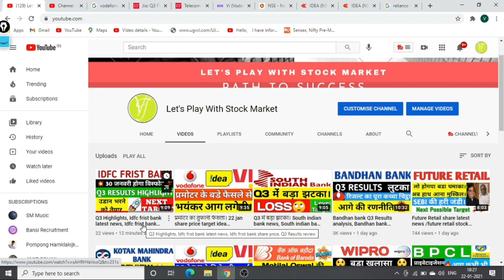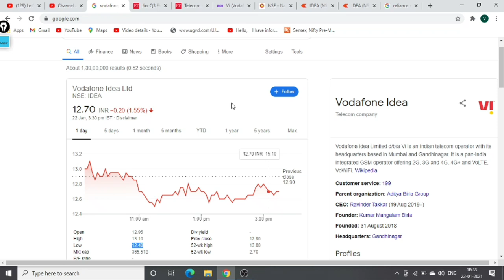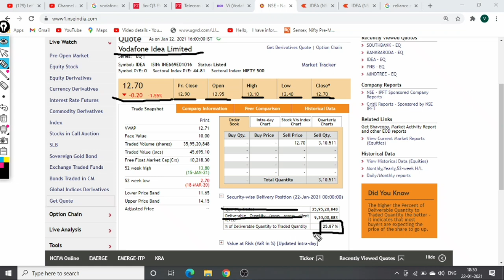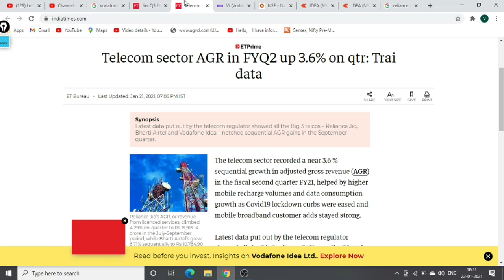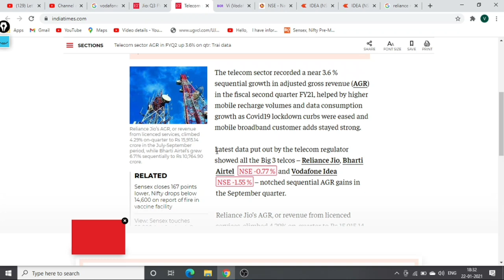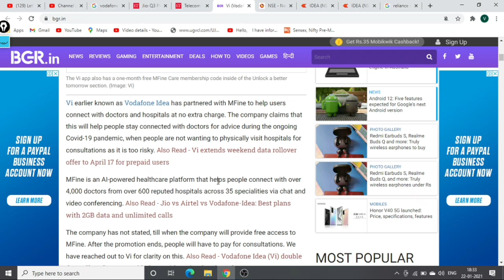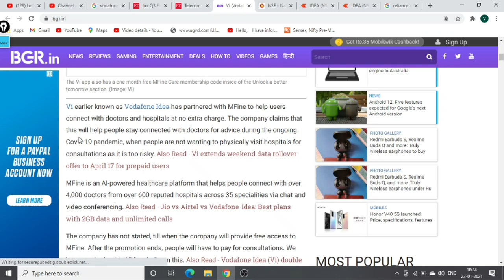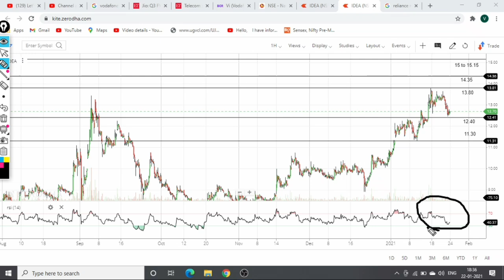अगले हफ्ते के लिए 3 धमाकेदार खबर। Next Week share price target idea Vodafone / Vodafone idea share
Hello,

I have informed you about idea Vodafone share analysis and latest news details with price forecast for next week.

 Next Week  share price target idea vodafone / vodafone idea share news today

idea vodafone
idea forecast tips
intraday
stock in news today
stock news

Idea dividends
Idea share price targets
Idea analysis